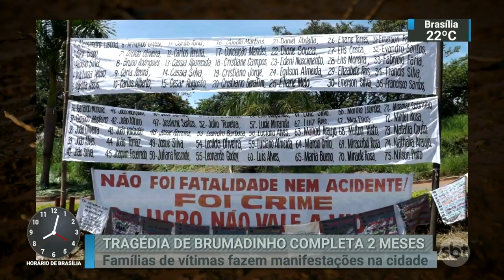Moradores fazem treinamento para caso de rompimento de barragem | SBT Brasil (25/03/19)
Em Barão de Cocais, na Grande Belo Horizonte, moradores fizeram um treinamento para o caso de rompimento de outra barragem.

Nesta segunda-feira (25), a Prefeitura decretou feriado no município para que a população pudesse participar de um simulado de evacuação.